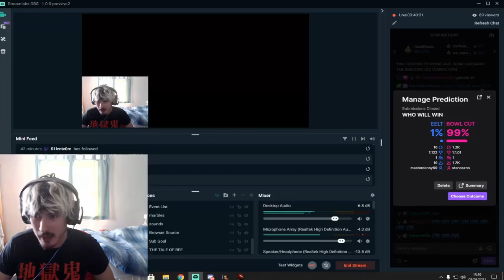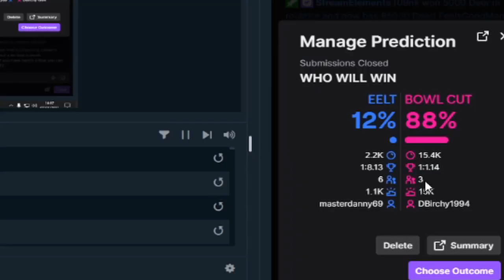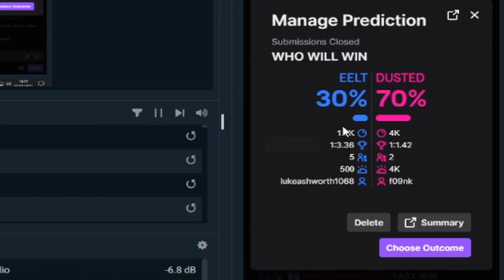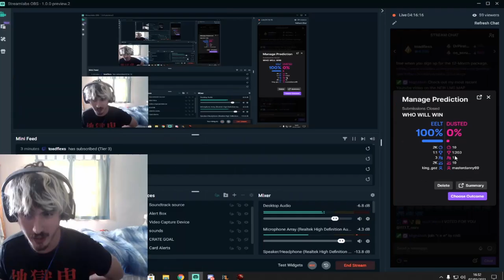I Hosted A OSRS Tournament for the BEST 3 PKers that I know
The three best NHers that I know went head to head in a flash tourny on my stream